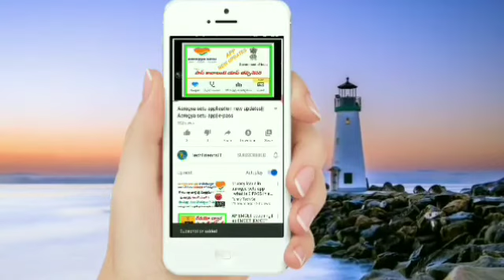Time scale for contract teachers in AP||news about teachers